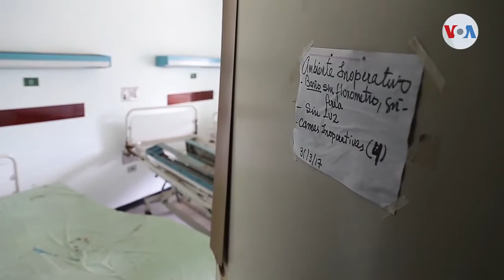3 funcionarios del Estado venezolano dieron positivo a la prueba de covid-19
Un alcalde del oriental estado Sucre, el gobernador de Zulia y el presidente de la Constituyente, Diosdado Cabello se han contagiado de coronavirus en Venezuela. Informa Adriana Núñez Rabascall desde Caracas.

¡Visítenos!